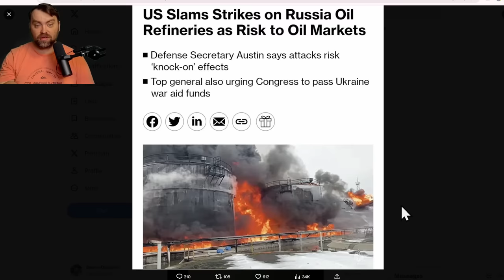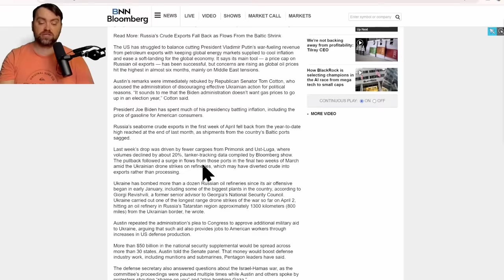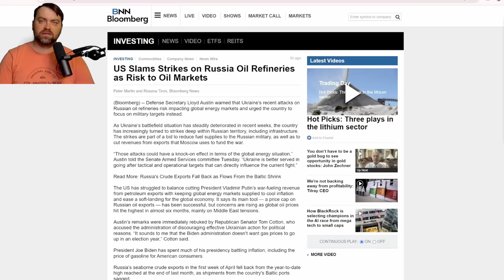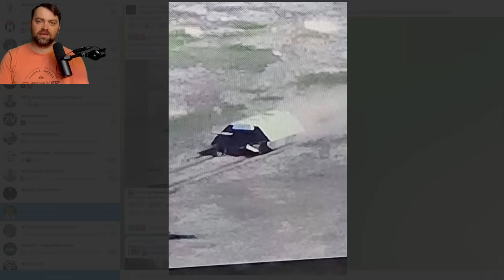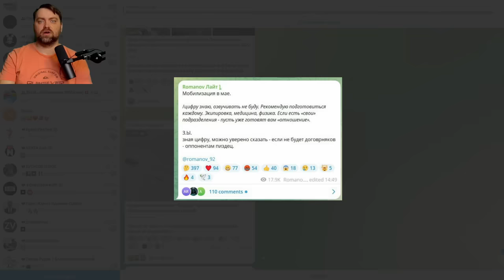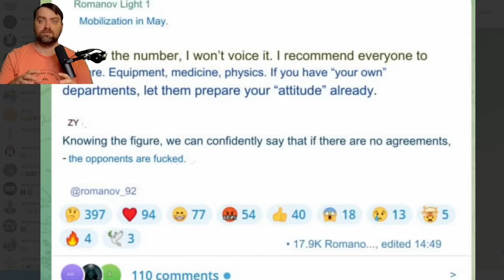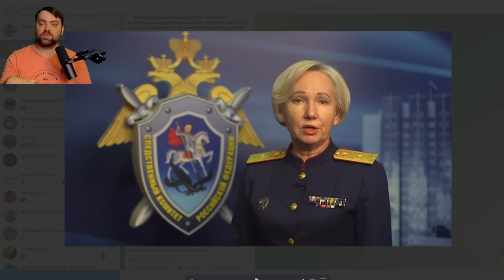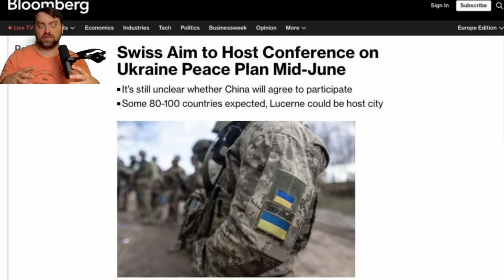Update from Ukraine | USA wants to save Ruzzian Oil facilities from Ukraine. Mobilization in Ruzzia